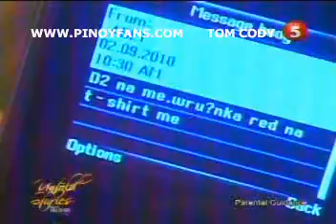UNTOLSMUK 04 chunk 2